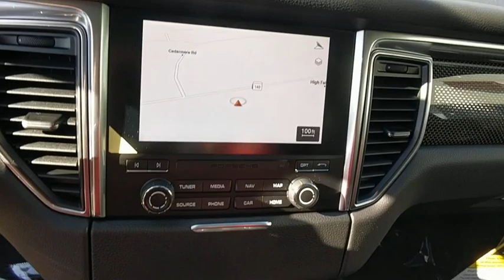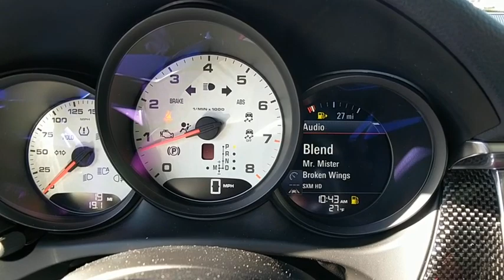2018 Porsche Macan Baltimore, Towson, Rockville, Owings Mills, Washington, MD P8901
2018 Porsche Macan
Len Stoler Porsche: Servicing
2018 Porsche Macan S - Stock#: P8901 - VIN#: WP1AB2A58JLB34208